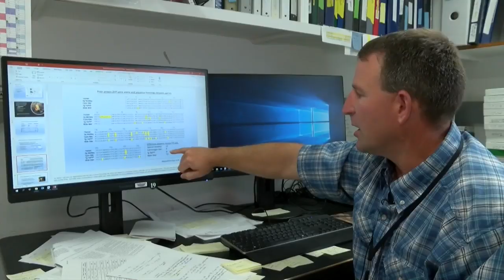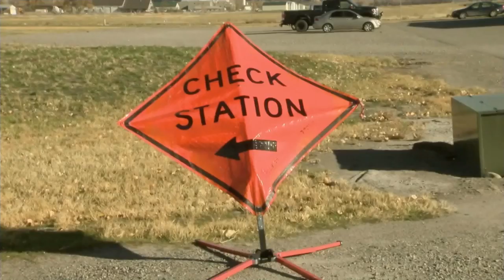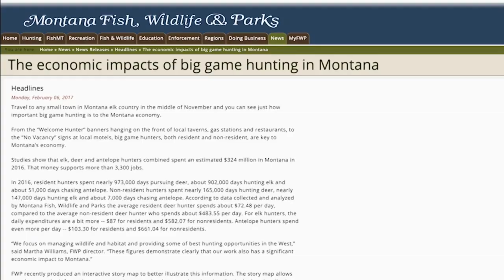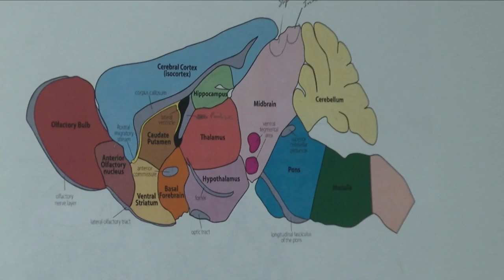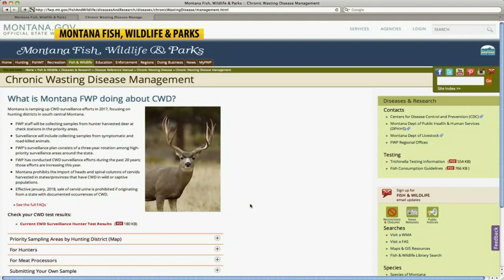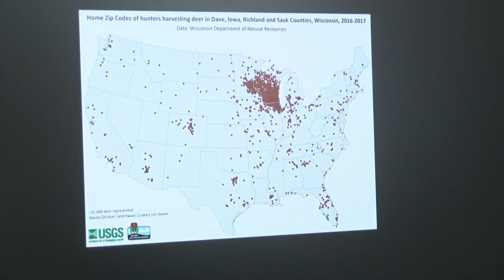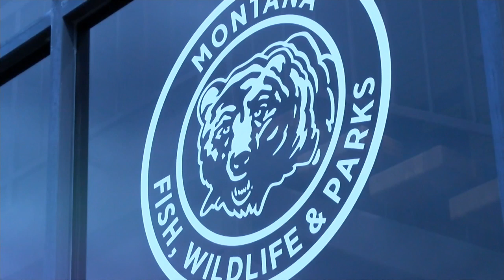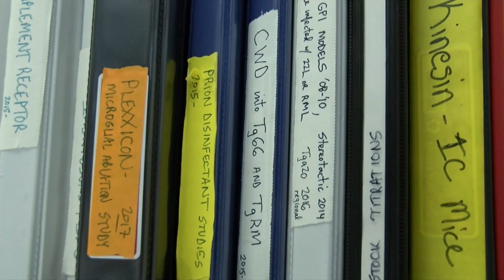Face The State: Chronic Wasting Disease